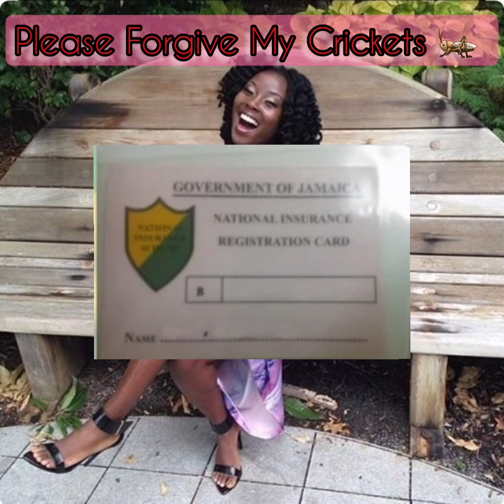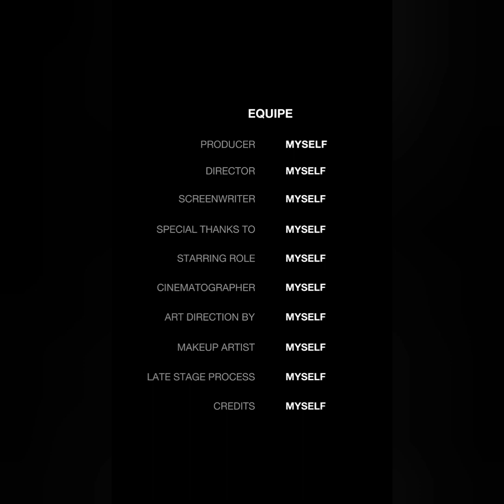DOCUMENTS FOR OVERSEAS JOBS, B👶 SITTING, H🏠 SITTING, SECURITY, CONSTRUCTION ETC.